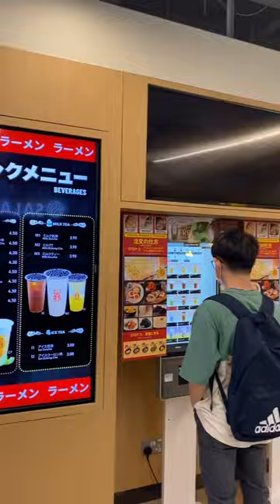TAKAGI RAMEN latest Japanese Curry Matsuri Series 🥘 very delicious !